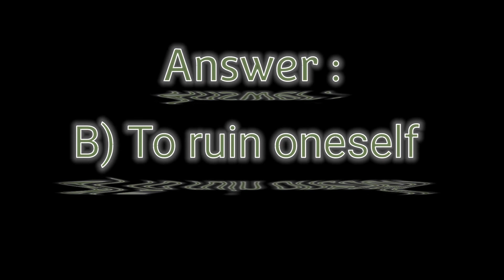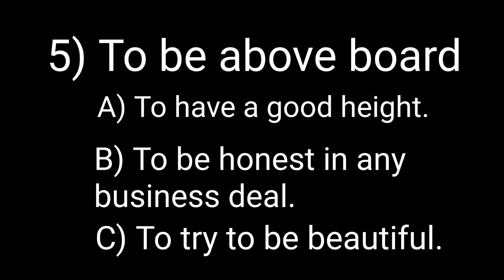Idioms Quiz | Learning Plant